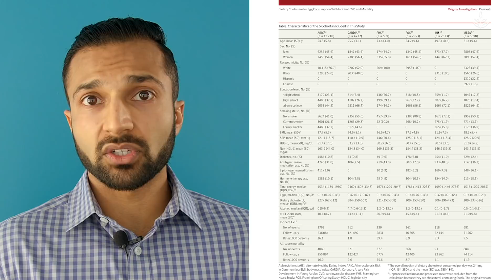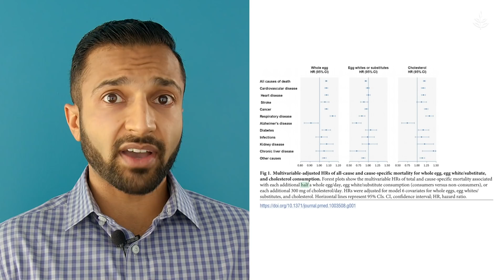Egg Nutrition Debunked with Dr. Matthew Nagra | LIVEKINDLY With Me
Are eggs actually good for you?? We’ve all thought about this at some point, which is why Dr. Matthew Nagra is here to explain all things egg nutrition. Watch to learn about each component of an egg, dietary cholesterol, risks that come with eggs, and more!

What did you learn about eggs from watching this video?

Special thanks to Nikki Vegan for the chickpea omelette recipe.